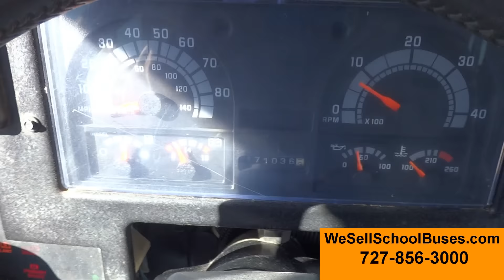2002 Chevrolet BlueBird (Stock #1869)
3126 Caterpillar Diesel
Automatic
Hydraulic Brakes
33 Passenger + 4 wheelchairs (11 Row)
Seat Belts
Tinted Windows
Length of bus 35ft
GVWR 27,960